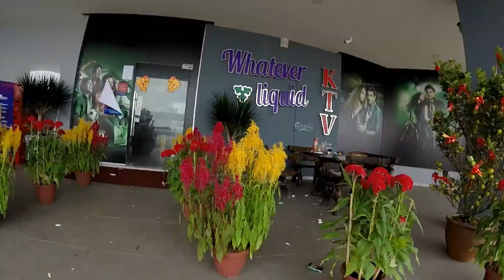Epic ride to Pengerang and back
in fast motion 10x